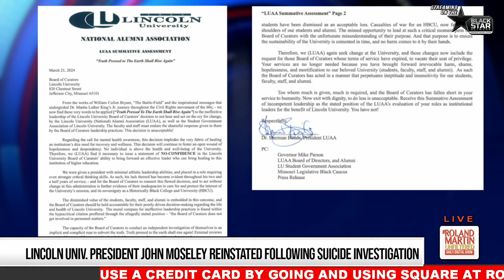Lincoln U Prez CLEARED From 'CLAIMS OF BULLYING', Alumni BLAST Leadership With 'NO CONFIDENCE'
Investigation finds no bullying before suicide of top historically Black Missouri college leader

The Lincoln University Alumni Association Board of Directors says it has no confidence in the leadership of the Lincoln University Board of Curators following the report's release, which found no evidence of bullying against former Lincoln University administrator Antoinette "Bonnie" Candia-Bailey.

Candia-Bailey, former vice president for student affairs, wrote a 12-page letter to Lincoln University President John Moseley, alumni, and faculty, accusing the president of bullying and harassment before she died by suicide on Jan. 8.

The LUAA Board of Directors expressed concern with how the investigation was conducted by law firm Lewis Rice and questioned how interviewees were selected.

In a letter addressed to the board of curators, the alumni association said:

"We were given a president with minimal athletic leadership abilities, and placed in a role requiring even stronger critical thinking skills. As such, his lack thereof has become evident throughout his two and half years of service;-and for the Board of Curators to reassert this flawed decision, and to act without change in this administration is further evidence of their inadequacies to care for and protect the interest of the Univeristy's mission, and it's sovereignty as a Historically Black College and University."

The Alumni Association is calling for Moseley's resignation.